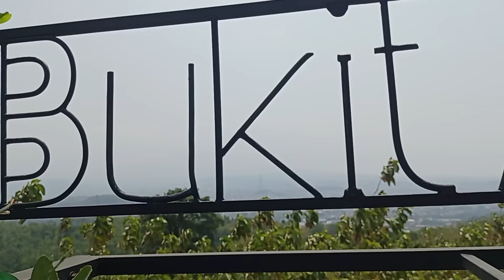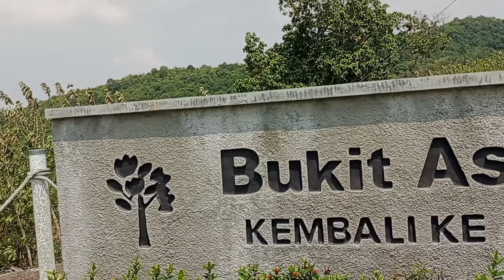terbaru NYI Roro kidul ajak bang Rey ke puncak gunung putri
WELCOME TO BANG REY LAMPUNG YOUTUBE CHANNEL

HOPE YOU ARE ENTERTAINED WITH WHAT I SHOW ON THIS YOUTUBE CHANEL DON'T FORGET TO CONTINUE TO GIVE SUPPORT FOR THIS CHANEL SO THAT IT DEVELOPES WELL AND I AM MORE EXCITED IN WORKING TO MAKE ENTERTAINMENT CONTENT FOR ALL MY FRIENDS BY LIKE COMEN SUSCRIBER Don't believe what I'm doing because this is just my way of entertaining myself

anak ajaib memanggil NYI Roro kidul asli datang terbaru di pantai selatan
NYI Roro kidul nari asli
NYI Roro kidul asli terbaru datang
terbaru NYI Roro kidul asli
terbaru bunda ratu kidul asli datang menampakan wujud asli di panta laut selatan
terbaru Roro kidul asli
terbaru NYI Roro kidul dan bunda ratu kidul
malam petilasan NYI Roro kidul
bunda ratu kidul sangat cantik sekali
anak ajaib menemui bunda ratu kidul laut Sagara kidul
wajah NYI Roro kidul sangat cantik mirip gadis Turki
asli datang NYI Roro kidul minta kawin
kecantikan wajah NYI Roro kidul sudah tidak diragukan lagi sangat canti bang Rey Lampung
baju baru untuk NYI Roro kidul bang rey
kecantikan NYI Roro kidul seperti bidadari
anak ajaib heboh memanggil NYI Roro kidul
terbaru NYI Roro kidul bang Rey Lampung di pantai laut selatan
NYI Roro kidul naik motor dengan bang Rey lampung
terbaru pusaka NYI Roro kidul
terbaru NYI Roro kidul ajak bang Rey Lampung ke bendungan kramat
tempat bidadari mandi NYI roro kidul terbaru bang Rey lampung
bunda ratu NYI Roro kidul asli bersama bang Rey Lampung menuju pantai laut selatan
terbaru NYI Roro kidul asli muncul
memanggil Dewi Kuwan im bang Rey lampung
NYI Roro kidul bang Rey Lampung ke puncak gunung